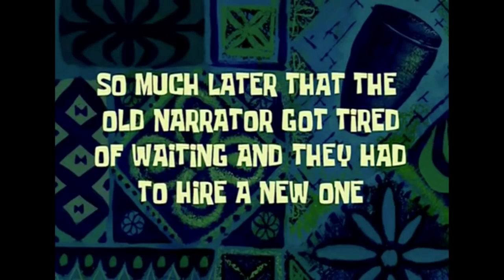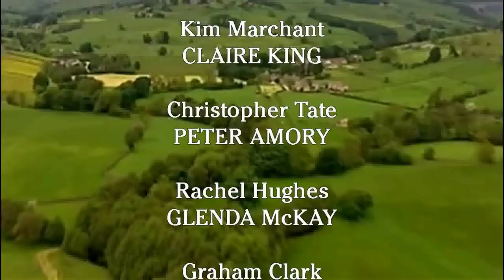GTA 5 FACE TO FACE FUNNIEST MOMENTS EVER!